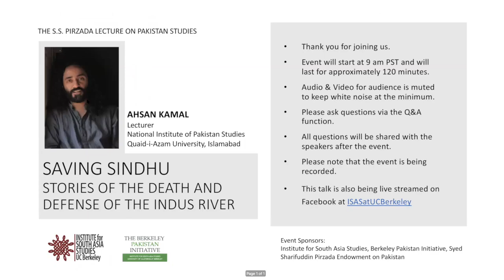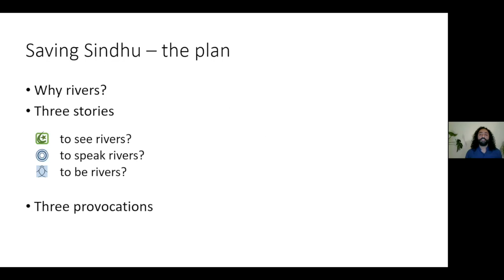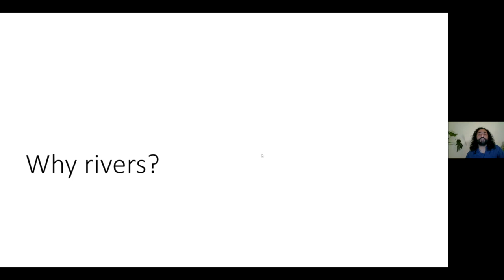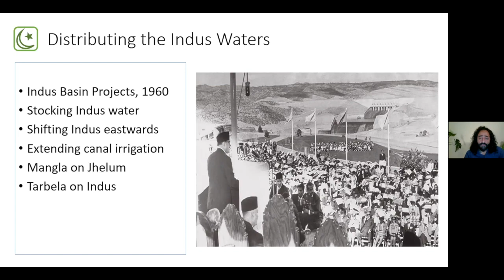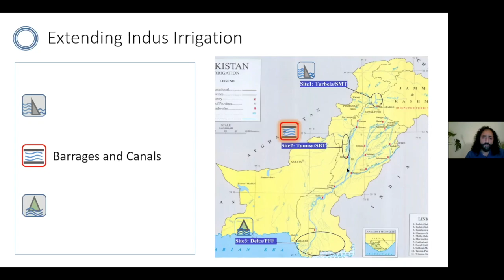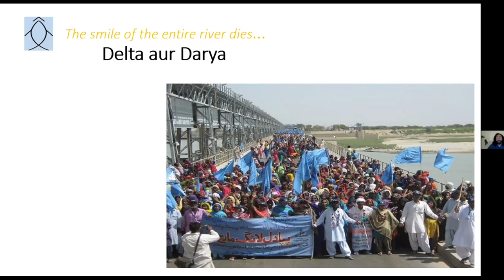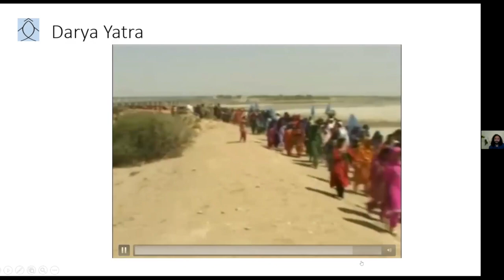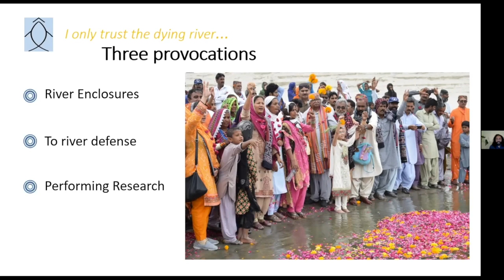Ahsan Kamal | Saving Sindhu: Stories of the death and defense of the Indus River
The S.S. Pirzada Lecture in Pakistan Studies for 2020

Welcome Remarks: Munis D. Faruqui, Director, Institute for South Asia Studies; Sarah Kailath Chair of India Studies; Associate Professor, South & South East Asian Studies

Speaker: Ahsan Kamal, Lecturer, National Institute of Pakistan Studies, Quaid-i-Azam University, Islamabad, Pakistan.

Discussant: Isha Ray, Professor, Energy and Resources Group, UC Berkeley

Ideas of the death and defense of rivers spread globally at the turn to the 21st century as we became aware of the extent of human impact on nature. But how do these ideas take hold in some places along the same river and not others?

The usual explanation of river defense focuses on single sites and the secular-scientific or spiritual-indigenous dimensions of human defense of nature.

In his Pirzada Lecture, Dr. Kamal takes a river-wide approach and focuses on three stories of riverine resistance from the Indus Valley to discuss the dynamics of the defense of the river. The lecture will look at how some activists build social movement infrastructure to counter the enclosure of the Indus River and why they fight to save the Sindhu darya.

The Syed Sharifuddin Pirzada Endowment on Pakistan, established by Rafat Pirzada and his wife, Amna Jaffer, and named after Rafat Pirzada’s father, Syed Sharifuddin Pirzada, supports i) the Syed Sharifuddin Pirzada Dissertation Prize on Pakistan (an annual dissertation prize for the best work in the humanities, social sciences, law, or public health on Pakistan, the region that is Pakistan, or things to do with Pakistan), and ii) the Syed Sharifuddin Pirzada Lecture on Pakistan (an annual lecture that spotlights the winner of the S.S. Pirzada Dissertation Prize). Rafat Pirzada is a Silicon Valley based entrepreneur and venture capitalist.